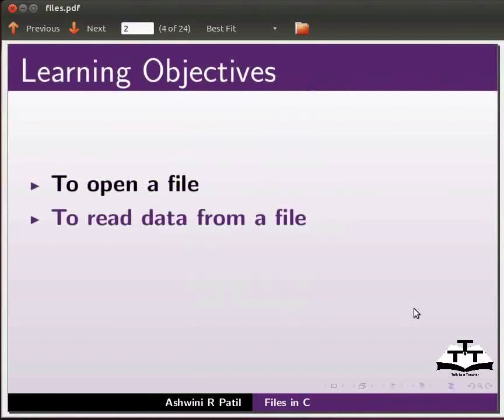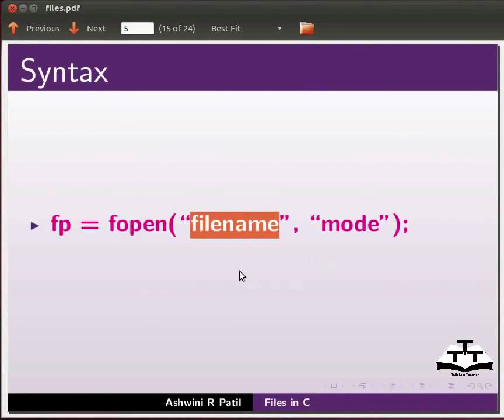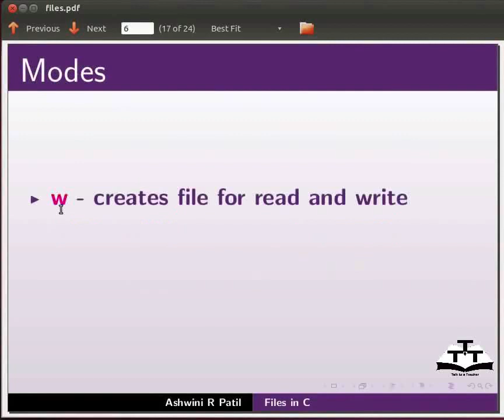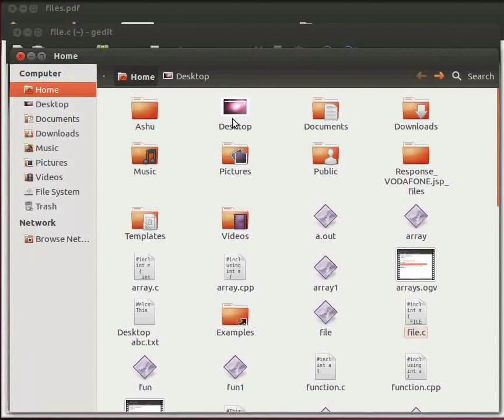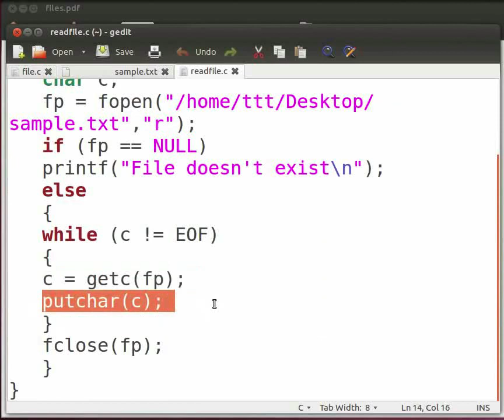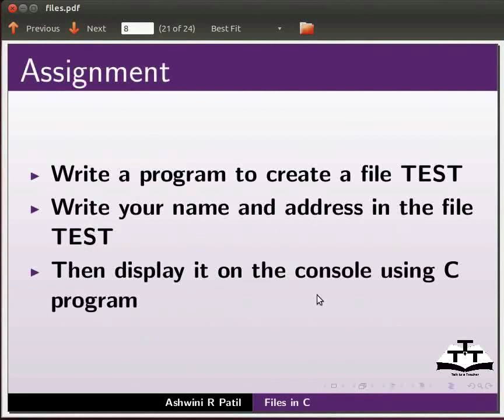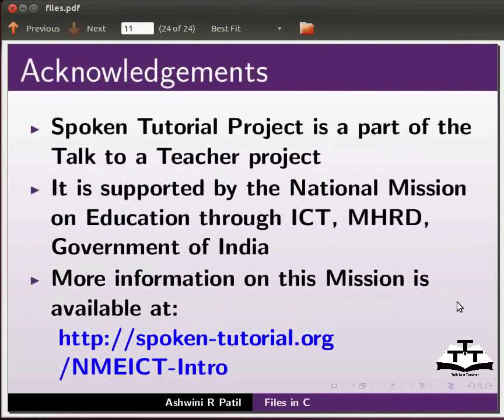File Handling In C - English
Files in C

-File handling functions

-Opening a File closing a file

--example: fopen, fclose

-Reading data from a File